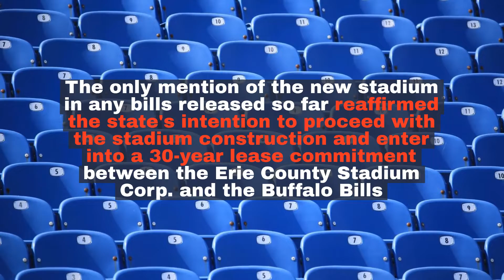Watch now: Budgeted state funding for a new Bills stadium still an unknown